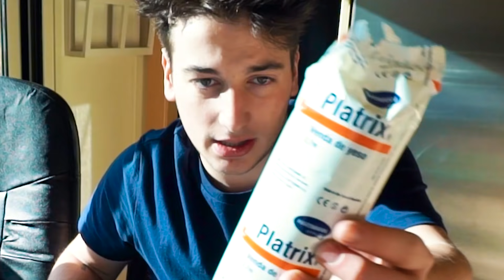ME HAN ESCAYOLADO MI BRAZO DE 2 METROS DE LARGO !! [bytarifa]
➜Hoy os traigo otro vídeos de puños de bytarifa, esta vez me escayolo el brazo y hago un brazo de escayola de 2 metros de largo muy pesado.Espero que os guste ;)

NOS VEMOS :)